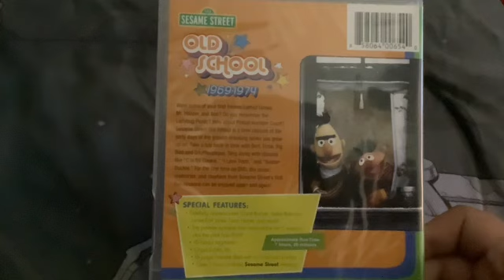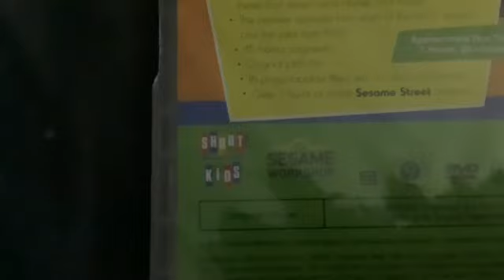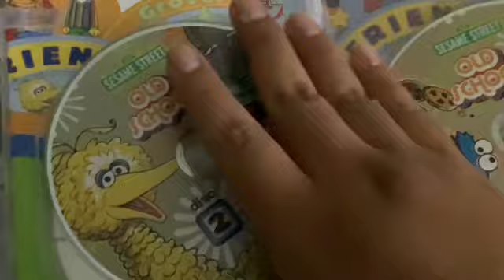November 29, 2024